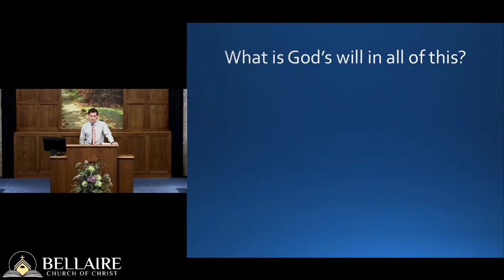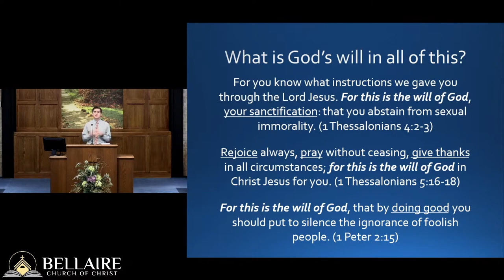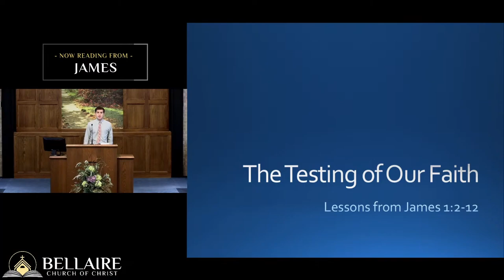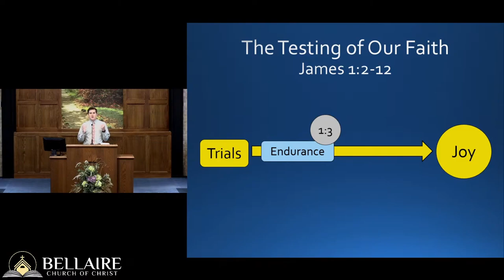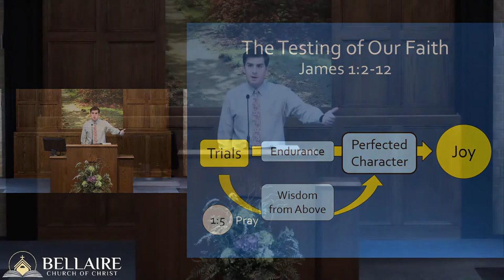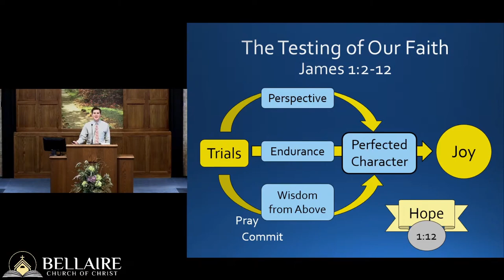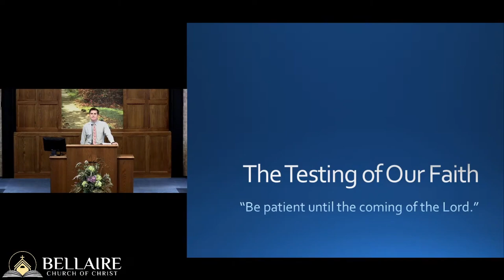The Testing of Our Faith - Lessons from James 1:2-12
Bellaire church of Christ Sunday morning sermon presented by Daniel Broadwell on Sunday, July 12th, 2020.